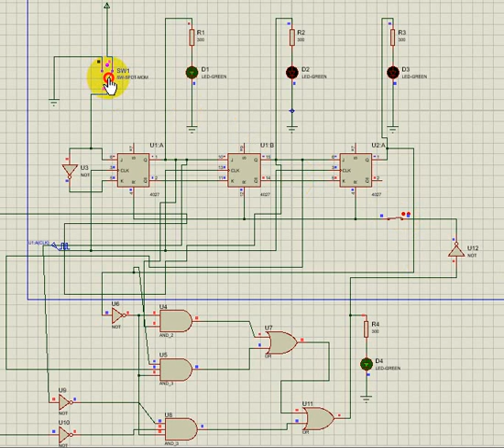riconoscitore sequenza 011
Modello di Mealy - Riconoscitore di Sequenza 011 con FF-JK